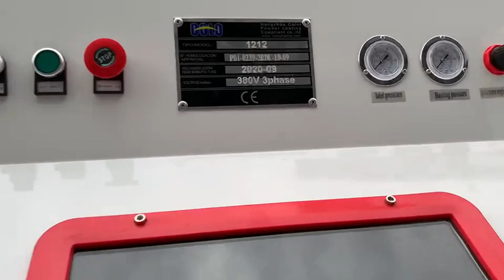COLO sandblasting machines @sandblaster for wheels ,hardware